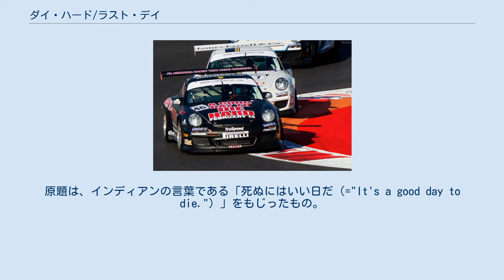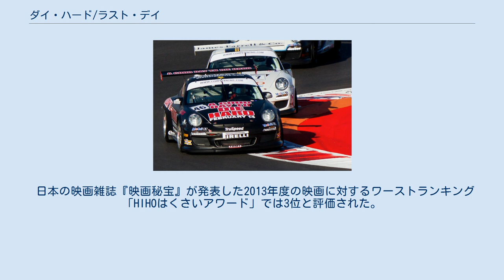ダイ・ハード/ラスト・デイ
ダイ・ハード
ジョン・ムーアの監督映画
マルコ・ベルトラミの作曲映画
『ダイ・ハード/ラスト・デイ』（北米題：A Good Day to Die Hard）は、ジョン・ムーア監督、ブルース・ウィリス主演による2013年のアメリカ映画。
 初作から25年目、前作から6年ぶりに制作された、シリーズ5作目である。
原題は、インディアンの言葉である「死ぬにはいい日だ（="It's a good day to die."）」をもじったもの。
 2013年2月7日には香港・シンガポール、そして2013年2月14日には全米・日本などで公開された。
 なお、日本ではPG12指定を受けている。
 モスクワで殺人を犯し逮捕された息子のジャックに会いに行ったマクレーン刑事が、ロシアの政治家の陰謀に巻き込まれ、父子で活躍する、というストーリーである。
ジョン・マクレーンの息子、ジャックが登場する。
わずかではあるが前作に引き続いて娘のルーシーも登場する。
親子の絆を前面に打ち出した作品となっている。
 前作で娘のルーシー役で出演したメアリー・エリザベス・ウィンステッドは、当初は「自分は出演しないと思う」と語っていた ものの、のちに出演する事が発表された。
また、当初はコール・ハウザー演じるコリンズが悪役であるという報道もされていた が、実際はジャックの相棒役である。
 キャッチコピーは、「運の悪さは、遺伝する。」。
 なお、マクレーンがアメリカ国外での活躍を見せるのはシリーズ初である。
 ニューヨーク市警察のジョン・マクレーンは、音信不通だった息子ジャックが、モスクワで殺人事件を起こして身柄を拘束されたことを知る。
マクレーンは娘ルーシーに見送られ、モスクワへと渡る。
 ジャックが出廷する裁判所にやってきたマクレーンだったが、裁判所は突如爆破され、混乱の中、逃げ出してきたジャックと再会する。
だが、ジャックはマクレーンを突き離し、裁判の証人として出廷していた政治犯コマロフを連れて車で逃走する。
実はジャックは『CIAのスパイ』であり、コマロフを救出、そして護衛する任務を負っていたのだった。
 コマロフはロシアの大物政治家チャガーリンの犯罪の証拠を握っており、チャガーリンの謀略によって政治犯として捕らえられていた。
ジャックから、チャガーリンの犯罪の証拠となるファイルと引き換えにアメリカへの逃亡を持ちかけられたコマロフは、娘イリーナも同行させるよう求める。
コマロフを連れ、イリーナと待ち合わせしたホテルに赴いたジャックとマクレーンだったが、イリーナはコマロフを裏切り、チャガーリンの部下アリクとともにコマロフを拉致し、ヘリコプターで逃げ去った。
 ジャックとマクレーンは、コマロフの持つファイルが保管されているチェルノブイリへと向かう。
チャガーリンの過去の犯罪とは、核燃料である濃縮ウランの横流しであり、チェルノブイリ原子力発電所事故はそれが原因で起こったのだという。
チェルノブイリで金庫を開いたコマロフだったが、そこにあったのはファイルではなく、大量の濃縮ウランだった。
コマロフ父娘の目的は、この濃縮ウランを転売して大金を得ることであり、一連の出来事は全てコマロフの筋書きだった。
 用済みとなったアリクを射殺したコマロフは、イリーナとともに逃亡を企てるが、駆けつけたジャックとマクレーンによって阻止される。
そしてコマロフは、イリーナの操縦するヘリコプターのテールローターに巻き込まれ、イリーナはヘリコプターもろとも墜落し、ともに死亡する。
無事にアメリカに帰国したマクレーンとジャックは、ルーシーに暖かく迎えられた。
 日米共に2013年の2月14日の公開を予定していた中、撮影に使用する予定だったセットが火災で全焼したことなどから、製作に遅れが発生。
公開前月の1月まで撮影が行われていた。
そのためアジア圏におけるプロモーションが全てキャンセルとなった。
カーチェイスの撮影で使われた車の総額は1100万ドル（約10億円）。
使った車は650台。
その内132台は廃車処分となり、残り518台も廃車こそ免れたものの相当な修理が必要となった。
撮影に使われたメルセデス・ベンツはメルセデス社から撮影用に無償で提供されたものである。
 邦題はラスト・デイではあるがシリーズ最終作ではない。
脚本家ベン・トレビルクックはすでに6作...